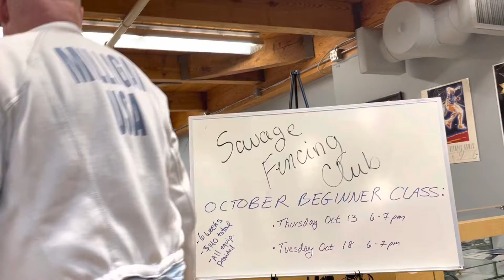September 18, 2022